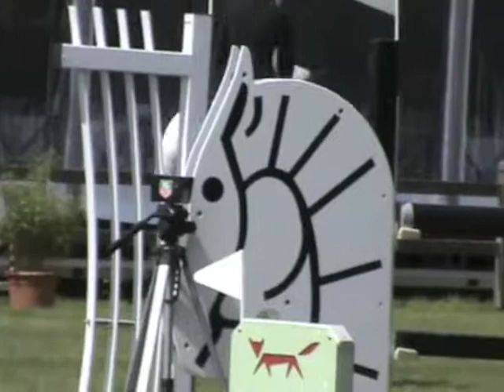argento kapellen 14